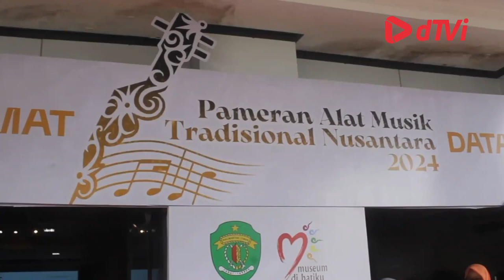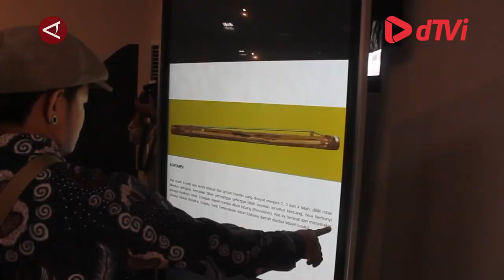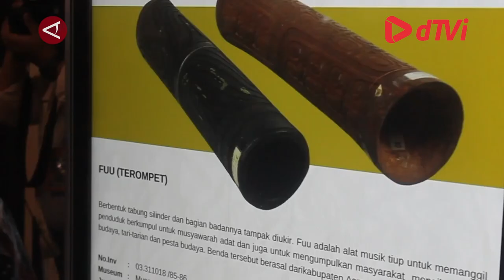Alat Musik Tradisional Nusantara dipamerkan di Tenggarong